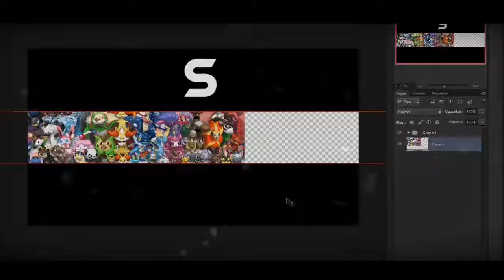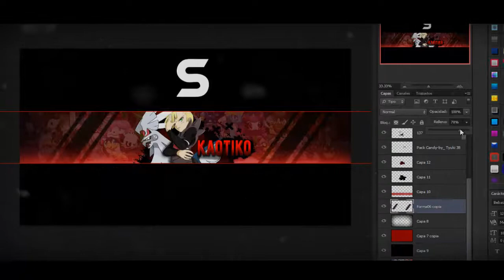Speed Art #4 [ Banner Para Kaotiko]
Hola :v

Diseños Gratis y de Paga

Si quieren comprar mande MD en twitter @SoyLuciferGFX

Presios:

Banner o Header $1.50
Logo $0.70
Concept-logo $1.25
Miniaturas 3x $1.00
Logo dibujado $2.25
Banner o header Dibujado $5.00

También hay mas tipos de diseños pregunta en comentarios

Requisitos Para Gratis:

-Ser muy activo
-Ser sub "Campana activada y suscripción publicas"
-darle Like a los vídeos
-comentar como lo quieres de que y que diseño